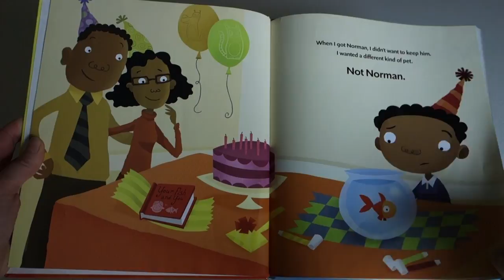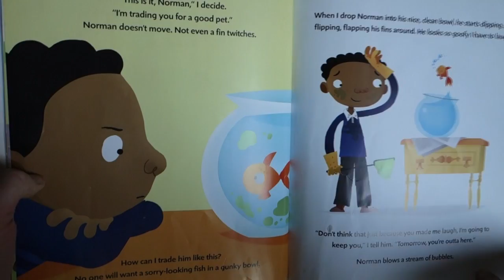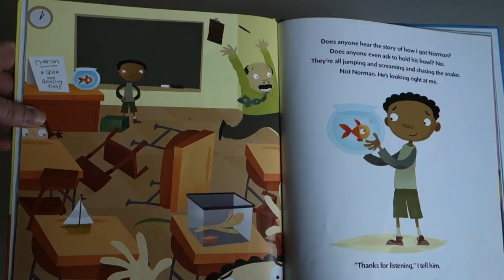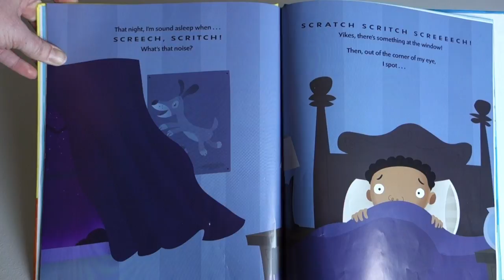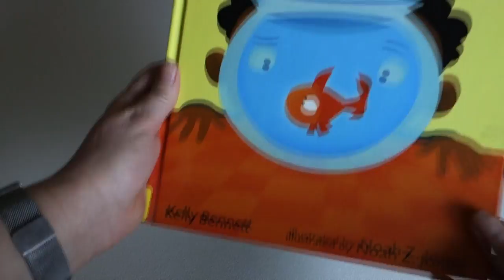Not Norman by Kelly Bennet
Illustrated by Noah Z. Jones